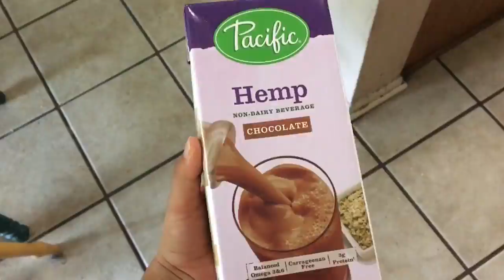Flower hunting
In which Jesse plays guitar and everyone cries.

Food eaten: Peanutbutter cereal with chocolate hemp milk, ramen a~la~chingada, and veggie burgers AF! With Chao cheese.